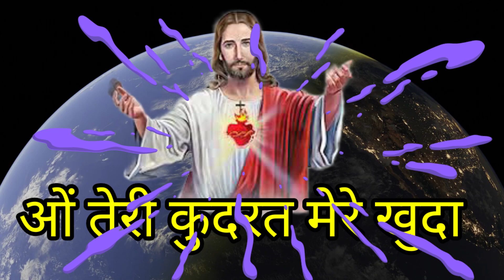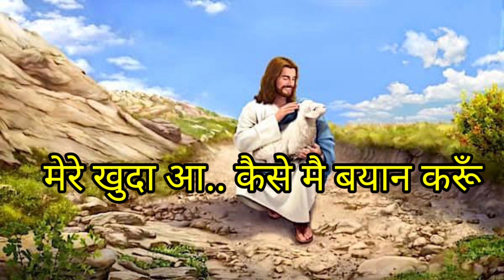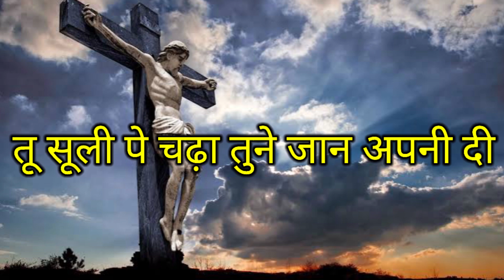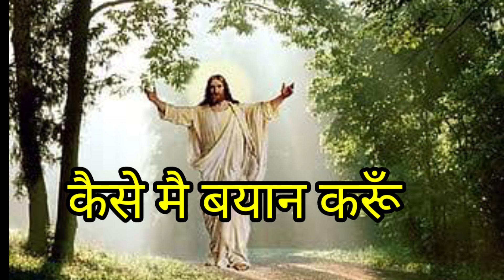teri kudrat mere khuda